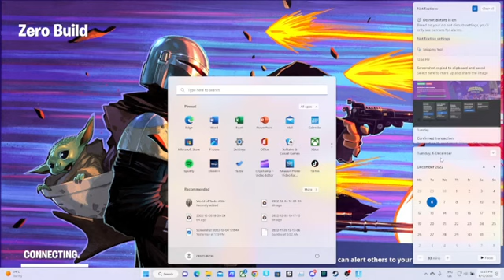a noob play fortnite